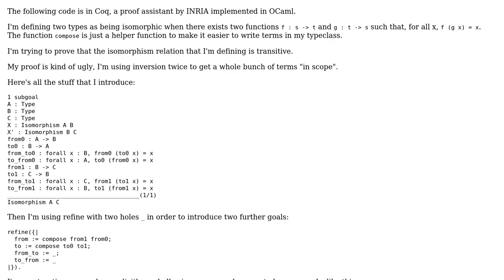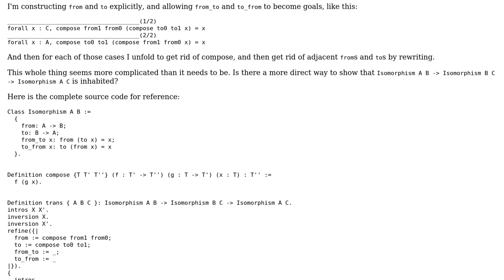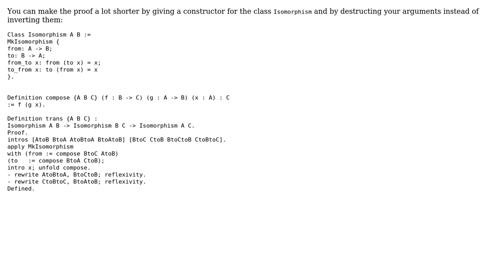Coq proof that type isomorphism relationship is transitive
With thanks & praise to God, and with thanks to the many people who have made this project possible! | Content (except music & images) licensed under CC BY-SA | Music | Images & others | With thanks to user Gregory Nisbet user gallais and the Stack Exchange Network Trademarks are property of their respective owners. You are responsible for your own actions.